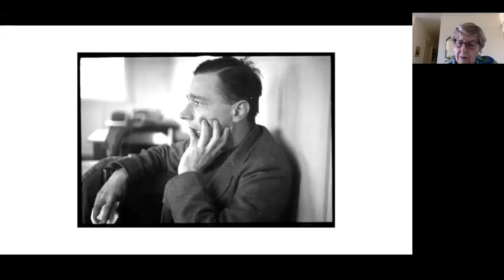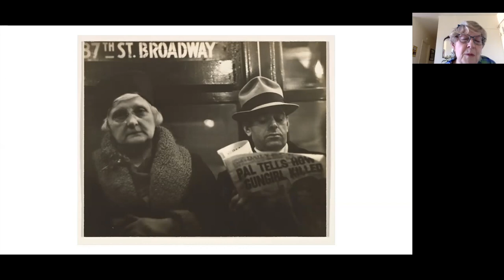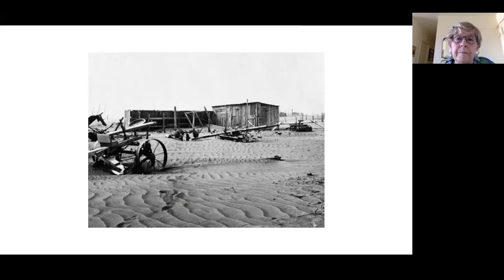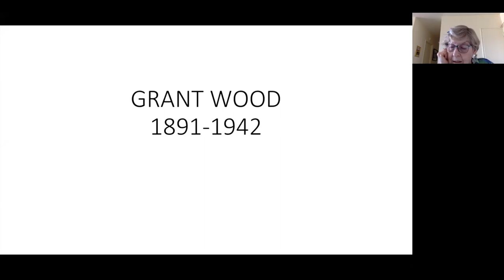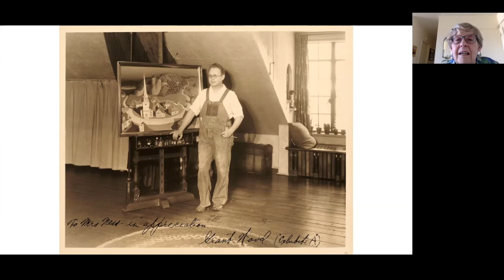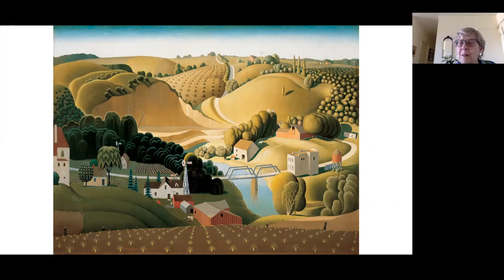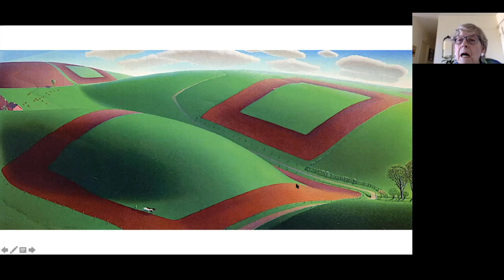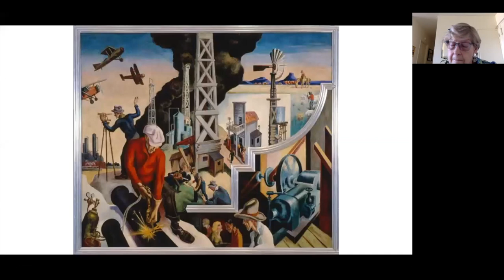American Art in the 1930s - Week 5